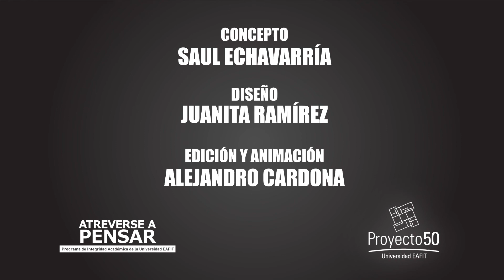tesis correcion 2015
Integridad Académica